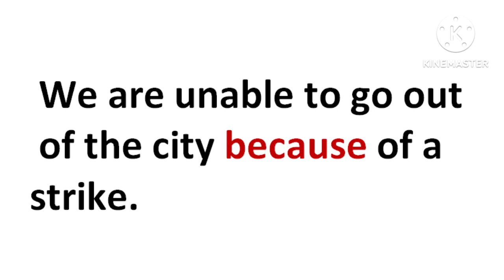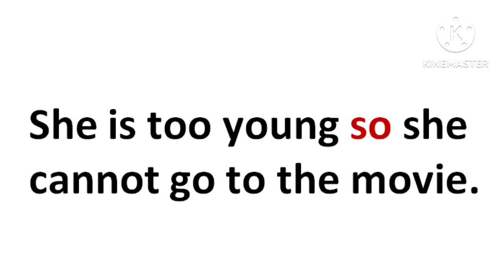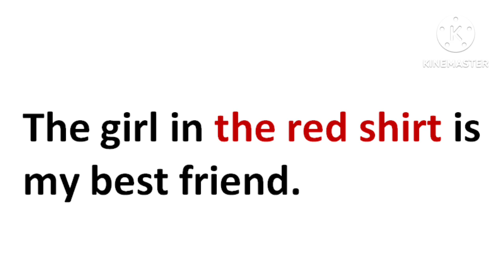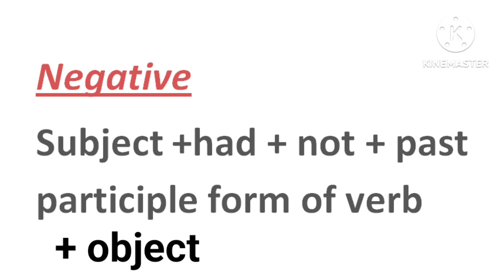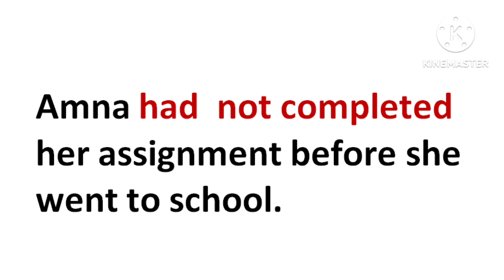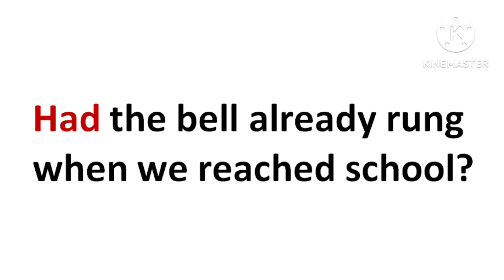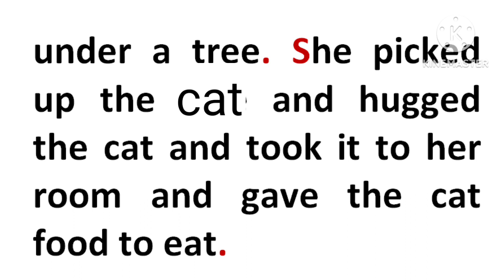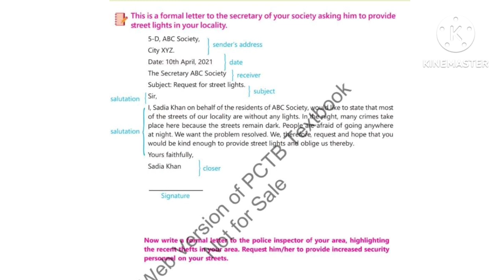Class 6 English Chapter 7/Part 3/6 English Unit 7 Corruption/Class 6 English Chapter 7 exercise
In this video I have  written question answer in English.